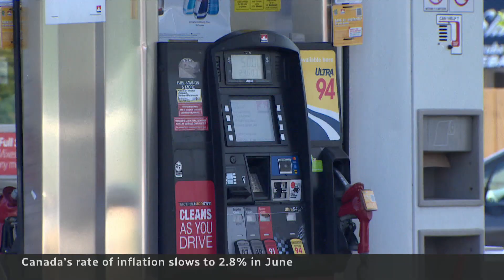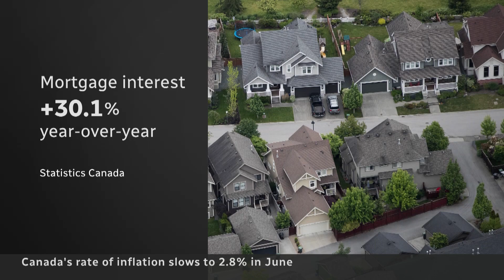Price increases slowed in June, except for food and shelter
Canada's annual rate of inflation fell to 2.8 per cent in June — much closer than expected to the Bank of Canada's target of two per cent. But many people are still finding it difficult to afford essentials, like food and housing.